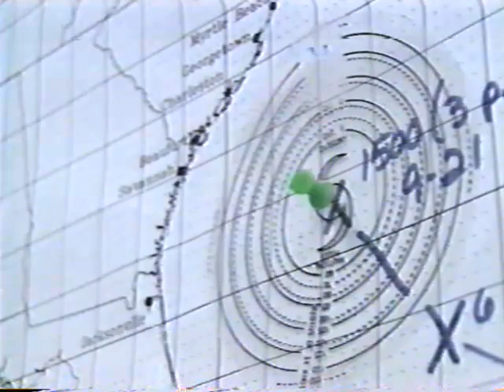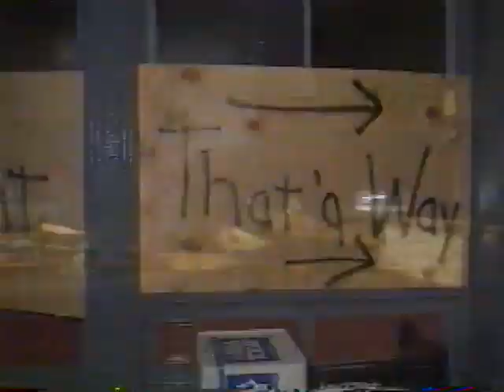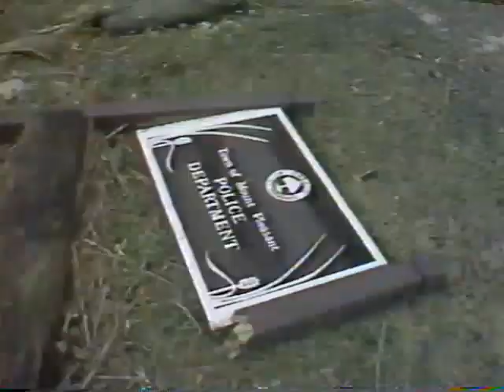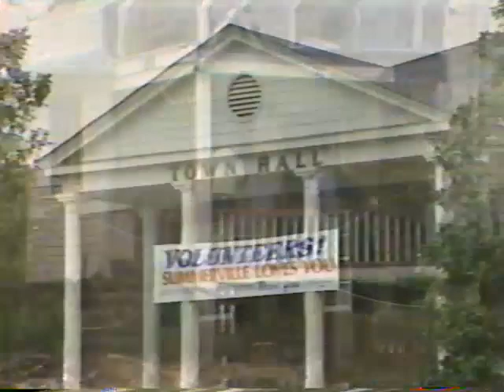Hugo The Morning After 1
Channel 4 (WCIV) special on Hurricane Hugo - 1989

Part 1